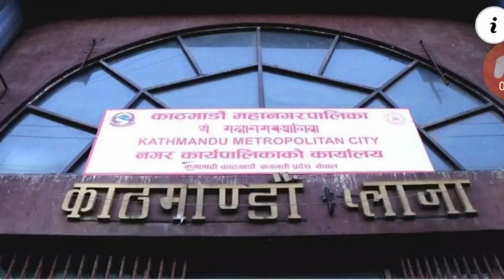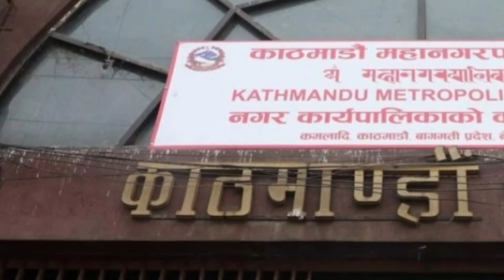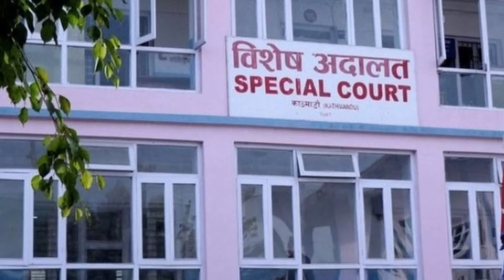Today news nepali news aaja ka mukhya samachar, nepali News,Sakas,Katta Handinchhu - Khem Century